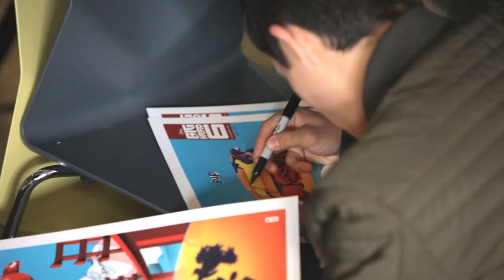Disney's Big Hero 6 | Ryan Potter, Genesis Rodriguez + More | Talks at Google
Interview with the cast and creative talent of Disney's new animated feature film, "Big Hero 6".

Ryan Potter (Hiro), Genesis Rodriguez (Honey Lemon), Jamie Chung (Go Go Tomago), Don Hall (Co-Director), Chris Williams (Co-Director), Roy Conli (Producer). Moderated by Kevin Vlk

"Big Hero 6" is a heartfelt comedy adventure about robotics prodigy Hiro Hamada, who learns to harness his genius—thanks to his brilliant brother Tadashi and their like-minded friends: adrenaline junkie Go Go Tomago, clean freak Wasabi, chemistry whiz Honey Lemon and fanboy Fred. When a devastating turn of events catapults them into the midst of a dangerous plot unfolding in the streets of San Fransokyo, Hiro turns to his closest companion—a cutting-edge robot named Baymax—and transforms the group into a band of high-tech heroes determined to solve the mystery. Inspired by the Marvel comics of the same name, and featuring comic-book style action and all the heart and humor audiences expect from Walt Disney Animation Studios, "Big Hero 6" is directed by Don Hall ("Winnie the Pooh") and Chris Williams ("Bolt"), and produced by Roy Conli ("Tangled").